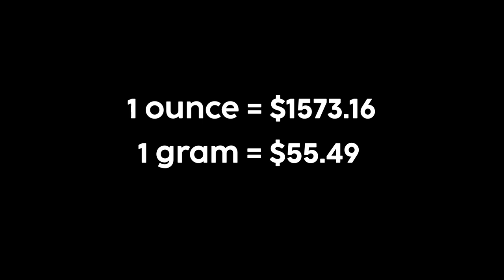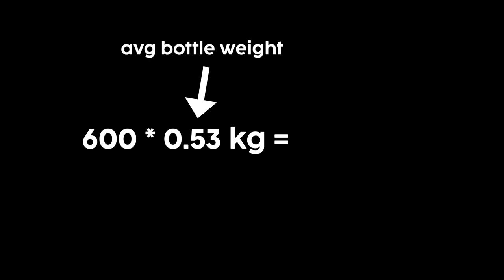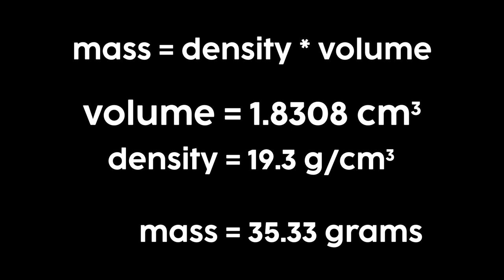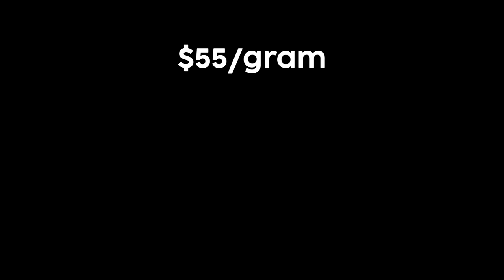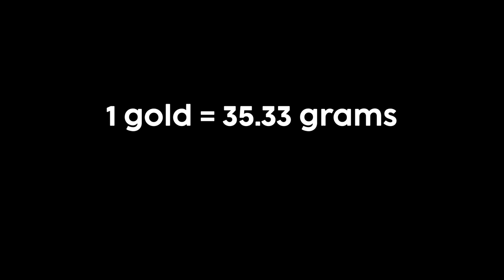Is Skyrim's economy in trouble?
When a single item at a bar in skyrim costs you 16 gold...is that a lot? How much would that be in dollars? What if all the barkeepers are secretly scamming you?

Chapters:

00:00 - Intro
00:47 - The question
01:10 - What do we know?
01:50 - Lots of bottles
02:34 - Calculating gold coin mass
03:40 - Result
04:53 - What about 200 years ago?